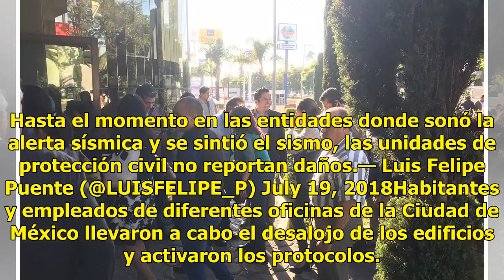No se reportan daños por sismo de 5.9: Luis Felipe Puente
El coordinador Nacional de Protección Civil de la Secretaría de Gobernación, Luis Felipe Puente, informó en entrevista con Paola Rojas que hasta el momento no se reportan daños por sismo de magnitud 5.9 ni personas lesionadas o afectaciones materiales en Oaxaca y la Ciudad de México, donde se percib...